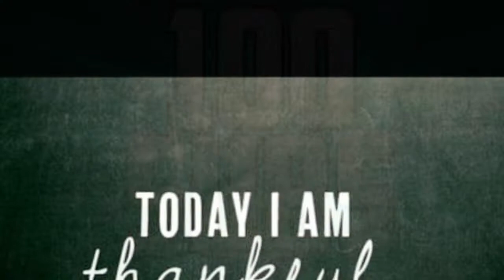100 SUBSCRIBERS I'M ALWAYS THANKFUL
What up, what up, what up. I want to thank all my subscribers, I really appreciate you getting me this far. I'm going to continue my journey in life and keep growing into me. Doing Youtube is very different for me. So please bare with me. I have so much me to work on. Love ya...
Be Always Thankful...  Be you...

IG and FB @ Always Thankful ADG